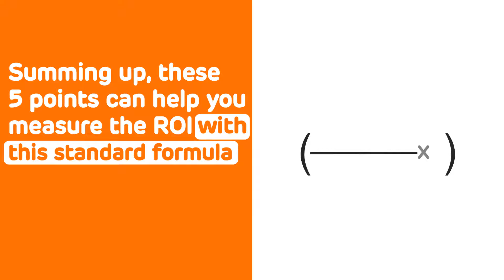5 Metrics to Measure Trade Show ROI - Exponents Insta USA Inc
How do you determine whether your trade show participation was successful? We generally consider the business projections or number of leads. Well, it goes beyond that. In this video, we consider 5 metrics to measure your trade show success.

READ THE REALTED BLOGS :-

5 Tips to Improve Your Negotiation Skills at a Trade Show -

How to Improve your Trade Show ROI -